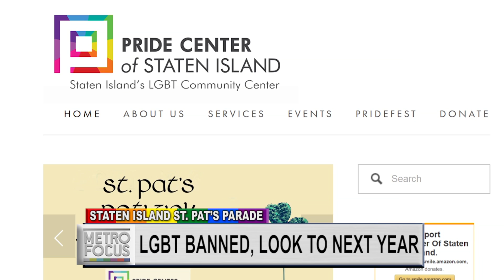Staten Island’s St. Patrick’s Day Ban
As last minute preparations continue for tomorrow’s now all-inclusive St. Patrick’s Day parade here in Manhattan, Staten Island’s LGBT community questions why they are still being banned from their borough’s celebration.